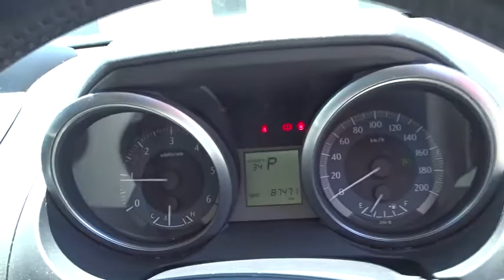2014 TOYOTA PRADO Booval, Ipswich, Woodend, Raceview, Brisbane, QLD U662537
GLACIER WHITE  2014 TOYOTA PRADO available in Booval, Queensland at Llewellyn Motors Ipswich. Servicing the Ipswich, Woodend, Raceview, Brisbane, QLD area.
2014 TOYOTA PRADO PRADO GXL 3.0L T DIESEL AUTOMATIC WAGON 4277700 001 - Stock#: U662537 - VIN#: JTEBH3FJX0K156484